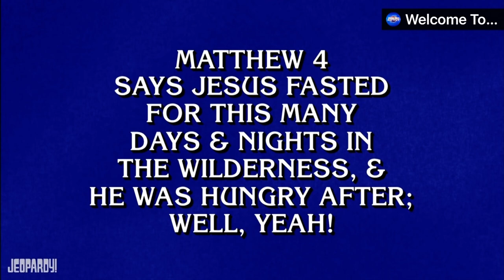Nice one Ken Jennings.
Oh shit.
Watch jeopardy 24 hours a day and you dumb son of a bitch you don’t watch it 24 hours a day.
Y’all can tell I screen recorded this from YouTube.